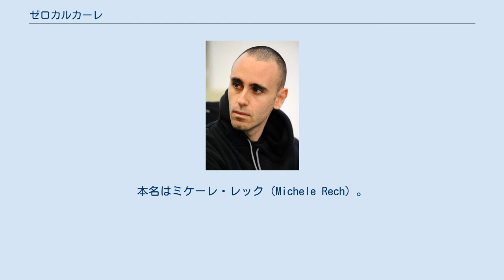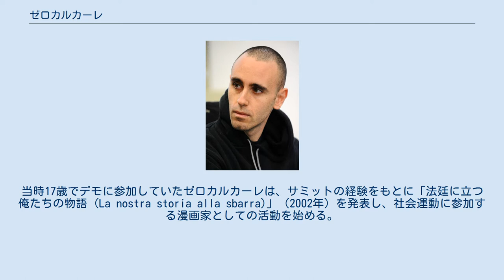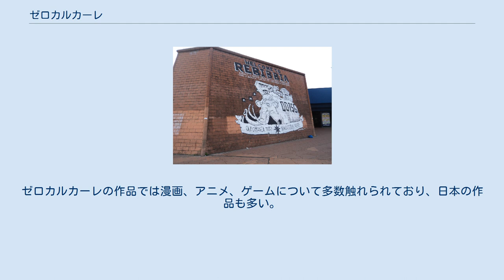ゼロカルカーレ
ゼロカルカーレ（Zerocalcare, 1983年 -）は、イタリアの漫画家。
本名はミケーレ・レック（Michele Rech）。
 トスカーナ州のアレッツォに生まれ、幼少期をフランスで暮らしたのちにローマ北東のレビッビアに移住する。
ペンネームのゼロカルカーレとは、イタリア語で「水垢ゼロ」を意味する。
由来はテレビCMであり、ネットのフォーラム用のハンドルネームを決める時に流れていたCMのキャッチフレーズだった。
 ゼロカルカーレの作家デビューには、2001年のジェノヴァ・サミットが大きな影響を与えた。
10万人から20万人といわれる人々がサミット反対デモでジェノヴァに集まり、23歳のデモ参加者がカラビニエリに射殺された。
当時17歳でデモに参加していたゼロカルカーレは、サミットの経験をもとに「法廷に立つ俺たちの物語 (La nostra storia alla sbarra)」（2002年）を発表し、社会運動に参加する漫画家としての活動を始める。
 レビッビア駅に描かれたゼロカルカーレの壁画 パンク・ロックやハードコア・パンクに親しみ、2000年代半ばからはローマを中心とするチェントロ・ソチャーレに関わった。
チェントロ・ソチャーレとは、日本語で社会センターとも呼ばれ、空き家や跡地などをスクウォッターとして自主管理する空間を指す。
その場所でゼロカルカーレはアンダーグラウンドなイベント告知用のポスターなどを多数制作した。
2011年に漫画家のマッコックスのすすめで、ウェブに発表していた作品を作品集としてまとめる。
これが『アルマジロの予言』（2011年）で、ゼロカルカーレの 内面の一部でもあるアルマジロが登場し、作者の日常とアルマジロとの対話が描かれている。
同作品は2018年にイタリアで映画化され、日本ではイタリア映画祭2019で上映された。
『アルマジロの予言』から自伝的な作品の発表を続け、単行本5作目の『わたしの名は忘れて』（2014年）は、漫画でありながらイタリアの文学賞ストレーガ賞のセミファイナリストにノミネートされて大きな賛否を呼んだ。
最終選考には残らなかったが、高校生が投票するヤング部門では2位となった。
このノミネートはゼロカルカーレの名が広く知られるきっかけとなった。
 2014年にはチェントロ・ソチャーレの仲間の誘いがきっかけで、シリア内戦下のシリアとトルコの国境へ向かい、クルド人を支援する活動に参加した。
当時はコバニ包囲戦でクルド女性防衛部隊（YPJ）やクルド人民防衛隊（YPG）がISILに抵抗を続けており、ゼロカルカーレたちはコバニに近いトルコ側のマーテル村で活動をした。
2015年にはシリア北部の自治区であるロジャヴァに向かい、クルドがISILに勝利した後のコバニを訪ね、YPJの司令官ナスリン・アブダラをはじめとする人々と交流した。
ゼロカルカーレはこれらの体験をイタリアの雑誌「インテルナツィオナーレ」にルポルタージュの漫画として発表し、大きな注目を集めた。
ルポをまとめた単行本として『コバニ・コーリング』（2016年）が刊行されるとイタリアで12万部以上のヒットとなり、8ヶ国語に翻訳された。
同作品は2017年にはナポリ・コミコンでアッティリオ・ミケルッツィ賞も受賞している。
ゼロカルカーレはクルドへの支援を続け、2016年にはトルコの兵器売却を批判するキャンペーンポスター、2018年にトルコ軍のアフリーンへの侵攻を批判するイラストを制作した 。
『コバニ・コーリング』の2020年版では、アメリカ軍のシリア撤退やトルコ軍のロジャヴァ侵攻、そして各国の無関心を批判した。
事態の悪化を懸念しつつ、クルドへの支持を表明している。
 2020年からは、イタリアにおけるコロナ禍の生活を題材としたアニメーションも自主制作し、テレビ番組「プロパガンダ」で人気を集めている。
ゼロカルカーレの作品では漫画、アニメ、ゲームについて多数触れられており、日本の作品も多い。
自身の作画については『ドラゴンボール』の影響が最も大きいと語っている。